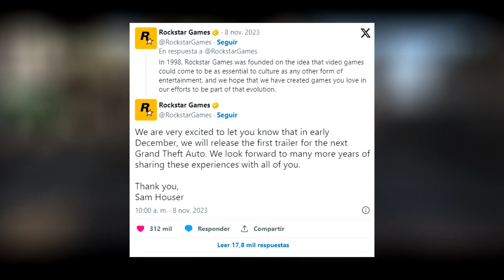Trailer oficial de GTA 6 en diciembre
Rockstar confirma oficialmente que Grand Theft Auto 6 revela su PRIMER TRAILER a principios de Diciembre 🔥 NUEVA INFORMACIÓN DE GTA 6

► ¡SEGUIME!